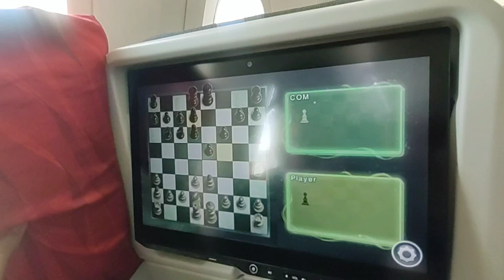Juego de ajedrez avión de CdMx - Estambul Turquía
Partida ganada al nivel avanzado del juego que proporciona Turkish Airlines.